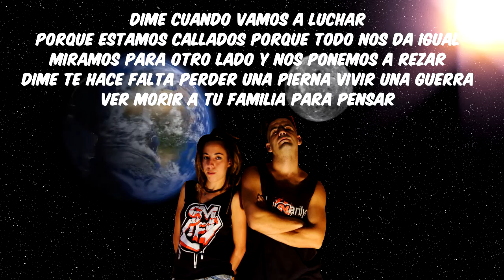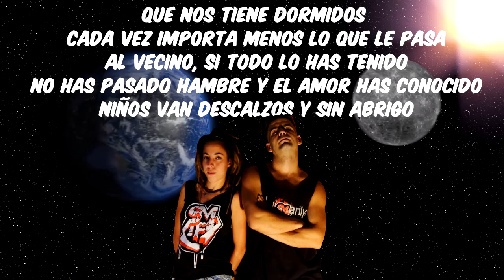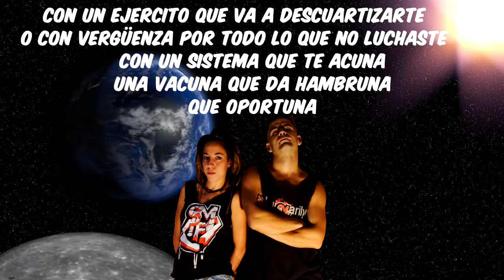11 - Adversidad - (Prod. DjPaRe) CPG (No somos tu Rollo)